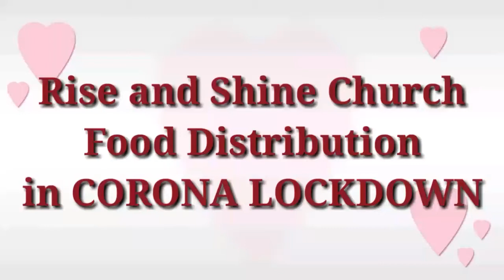Rise And Shine Church Food Distribution for needy People.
2nd Anniversary Celebration's of Rise and Shine Church on 01-April-2020.

How to Bind and Loose the 16 types of Spiritual Strongmen listed in the Bible.

Rise and Shine Church Spiritual Warfare messages and Prayers will be Online in Facebook and YouTube.

Watch Live messages on our Facebook Page click the below links

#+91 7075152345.